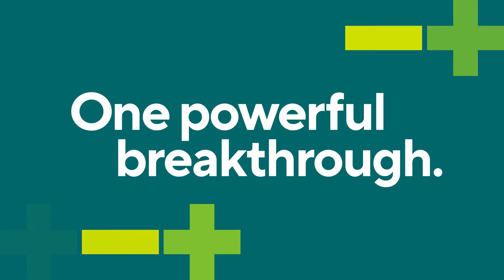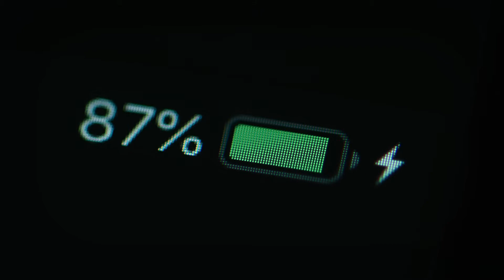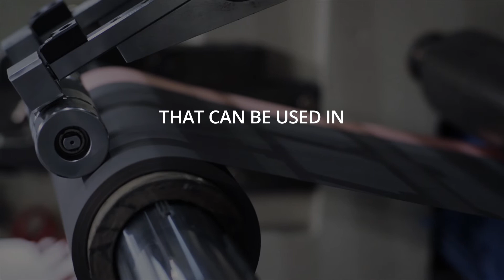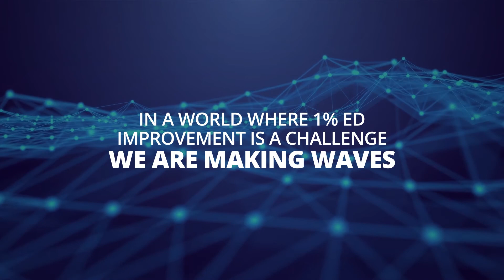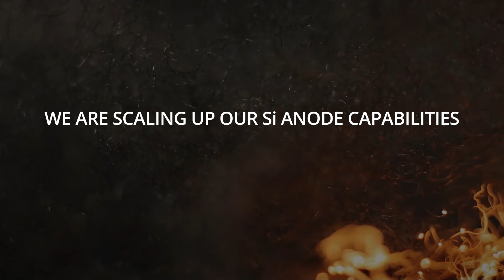SiFAB Brand Video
Hear from our CEO and senior leaders why our SiFAB™ Silicon Fiber Anode Battery Technology will change the world.